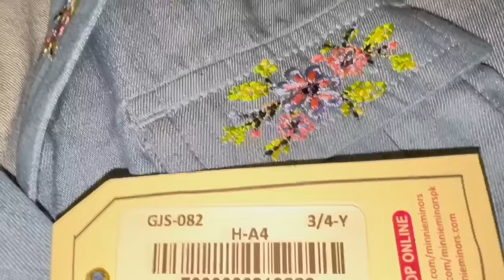Shopping complete | kitna weight loss kia? Sitara Yaseen vlog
Shopping complete
Kitna weight loss kiya
Family vlog
Daily vlog
New vlog
Sitara Yaseen
Family vlogs
Sitara Yaseen
New vlog
Family vlog
Daily vlog